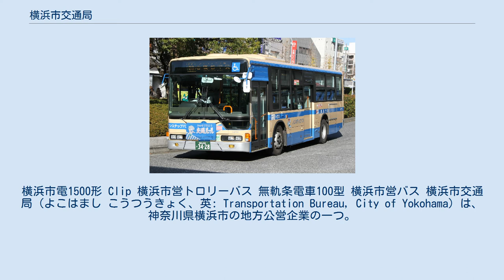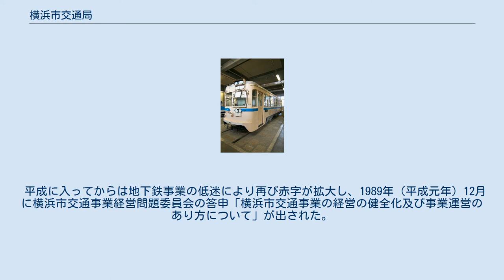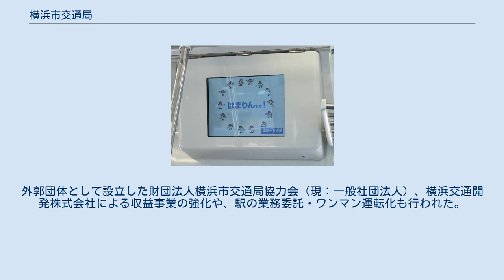横浜市交通局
横浜市電1500形 Clip 横浜市営トロリーバス 無軌条電車100型 横浜市営バス 横浜市交通局（よこはまし こうつうきょく、英: Transportation Bureau, City of Yokohama）は、神奈川県横浜市の地方公営企業の一つ。
横浜市の公営交通事業である、市営バスと市営地下鉄を運営している。
 1921年（大正10年）に横浜電気鉄道を買収し、横浜市電気局を設立して横浜市街で横浜市電を運営していた。
しかし後述のように、高度経済成長期に発生した道路渋滞による客離れで経営の大幅悪化によって全廃された。
その後は現在に至るまでバスと地下鉄（高速鉄道）を主要事業としている。
 2011年（平成23年）実績の一日平均乗車人員は、バスが約33万人、地下鉄が約60万人と、横浜市の街づくりの基盤として重要な役割を担っている。
 横浜市交通局の徽章（ロゴマーク）は、横浜市電気局として発足した当時に定められたもので、横浜市の市章である「ハマ菱」の周囲を、電光をイメージした4つの雷紋でとり囲むデザインになっている。
市営バスではエンブレムとしても使用されているが、市営地下鉄では独自の徽章をエンブレムとして使用している。
 はまりんは、1998年（平成10年）10月10日に制定された横浜市交通局のマスコットキャラクターである。
名前は一般公募より採用され、横浜・浜っ子の「はま」、車輪の「りん」、海の「まりん」が由来とされている。
生誕地は神奈川県横浜市、誕生日は1998年10月10日という設定である。
 交通局の広報や決算書などのほか、装飾、イベントにて頻繁に使用されており、横浜市交通局協力会が運営するコンビニエンスストアの店舗、横浜市電保存館（オンラインショッピング含む）にてキャラクターグッズが販売されている。
また、特別装飾の「はまりん号」車両も運用され、利用者の認知度は交通事業者のマスコットキャラクターとしては比較的高いものとなっている。
 市営交通お客様感謝祭として毎年、市営交通の取り組みや仕事が学べるイベント「はまりんフェスタ」が開催される。
新羽・上永谷・川和町にある市営地下鉄車両基地のいずれか1箇所（持ち回り）で行われる。
 財政面では、前身の横浜電気鉄道は日露戦争後の大正バブルの崩壊による赤字に悩まされており、これが横浜市による買収のきっかけとなった。
横浜市電気局になってからは、横浜電気鉄道の買収のために起債された公債の負担に加え、買収の2年後に発生した関東大震災からの復旧工事のために起債したドル建て公債が、世界恐慌による為替相場の下落もあいまって膨れあがった。
この償還のために、新たな公債を発行する自転車操業に陥いっていた。
太平洋戦争中はドル建て公債の償還については国が肩代わりし、戦争特需による乗客の増加もあいまって黒字になったものの、戦後はインフレによる物価の暴騰とGHQの物価抑制策による運賃の値上げ抑制により、再び赤字に転落。
市電を廃止した1972年（昭和47年）時点での累積赤字は、91億5125万円であった。
このような財務状況の中で、経費が安い横浜市営バスの拡充・横浜市営トロリーバスの新設に転換したものの、1966年には地方公営企業法に基づく財政再建団体に指定されることになった。
 1966年（昭和41年）10月、第一次財政再建計画として「再建整備5か年計画」が策定された。
運賃の値上げ、市電・市営バスのワンマン化と、市営バス・高速鉄道（現 横浜市営地下鉄）への切り替えを前提とした市電の縮小、市営バス・トロリーバスの増車を行うというものだった。
しかし高度経済成長による職員給与のベースアップや、政府の公共料金抑制政策による運賃の値上げの抑制、そしてバス路線の展開が旧市域に限られたことでバスの増強に見合った運賃収入が得られなかったことなどが原因で経営は悪化。
これに伴い輸送力が低い市電とトロリーバスの廃止が早められ、大量輸送機関の横浜市営地下鉄を建設することとなった。
なお市電の廃止はモータリゼーションの進展による道路交通を優先した国の指導によるもので、同時期には他の都市でも路面電車の廃止が行われた。
 1973年（昭和48年）8月に「地方公営交通事業の経営の健全化の促進に関する法律」が施行され、翌1974年（昭和49年）3月には「第二次財政再建計画」として市...